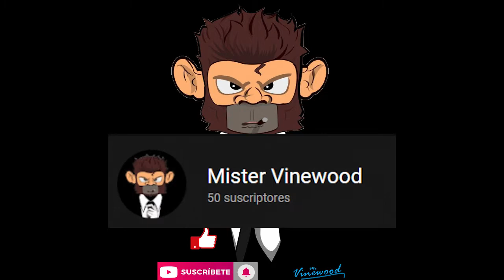Skins de las Fuerzas del orden del Ecuador | Especial 50 suscriptores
¡Todos los créditos a la mejor página de skins militares y policiales Gta Ecuador!

¡Gracias por los 50 colegas en este canal!